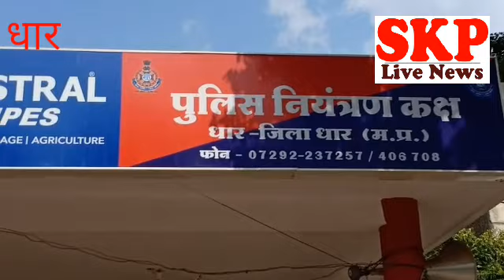धार ।इंदौर अहमदाबाद ,indore mumbai highway पर रापी गाड़कर लुट करने वाले 3 आरोपी गिरफ्तार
रेणु अग्रवाल
इंदौर अहमदाबाद इंदौर मुंबई हाईवे पर राखी लगाकर लूट की वारदात करने वाली माफिया गैंग के शातिर तीन अपराधियों को थाना राजगढ़ के द्वारा गिरफ्तार किया गया पिछले कई वर्षों से धार जिले में इंदौर अहमदाबाद इंदौर मुंबई हाईवे पर राखी लगाकर लूट करने वाले आरोपियों के द्वारा की गई लूट की वारदातों कावा लूट में शामिल आरोपियों के नाम का खुलासा किया गया तिलहर थाना क्षेत्र में कैबिनेट मंत्री के निजी सचिव के साथ लूट करने वाले फरार शातिर आरोपी गुलाब सिंह को किया गिरफ्तार वही धामनोद थाना क्षेत्र में इंदौर के सर्राफा व्यापारियों के साथ राखी लगाकर लाखों रुपए नकदी और सोने-चांदी के जेवर की लूट करने वाला आरोपियों में से तीन आरोपियों को किया गिरफ्तार राजगढ़ क्षेत्र के मोहनखेड़ा के पास झाबुआ के परिवार के साथ लूट करने वाले आरोपी को भी किया गिरफ्तार व लूटे गए आभूषण किए बरामद इस तरह धार जिले के अलग-अलग थाना क्षेत्र में वारदात करने वाले गिरफ्तार किए गए तीन आरोपियों से घटना में लूटा गया मशरूका ,लाखों रुपए कीमत  के आभूषण लैपटॉप तथा नकदी रुपए किया बरामद
धार पुलिस अधीक्षक आदित्य प्रताप सिंह अतिरिक्त पुलिस अधीक्षक ओंकार सिंह कलेश देवेंद्र पाटीदार द्वारा व एसडीओपी सरदारपुर ऐश्वर्या शास्त्री थाना प्रभारी राजगढ़ लोकेश भदोरिया को धार जिले में रापी लगाकर लूट करने वाली गैंग के आरोपियों की पतारसी करने हेतु धार एसपी के द्वारा निर्देशित किया गया था।
 आरोपियों को पकड़ने में चोरी के मामले का खुलासा करने में राजगढ़ पुलिस की टीम व धामनोद पुलिस की टीम का महत्वपूर्ण योगदान रहा